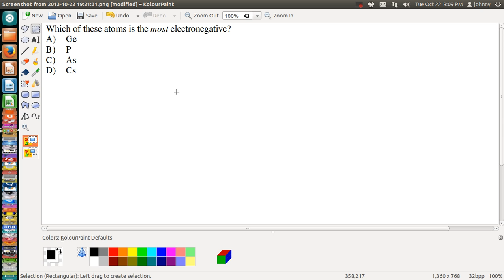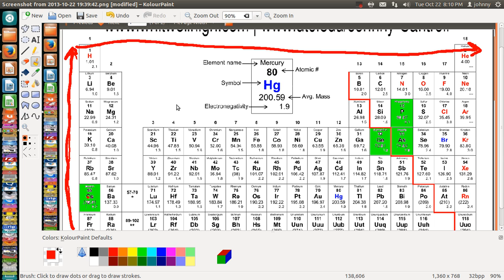Periodic Trends - Determine which atom is the most electronegative - Johnny Cantrell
Periodic Trends | Determine which atom is the most electronegative | Chemistry | Whitwell High School | UTC - University of Tennessee at Chattanooga Instructor/Professor: Johnny Cantrell